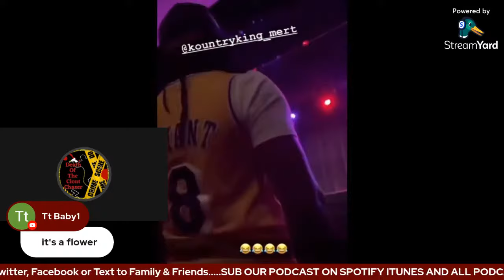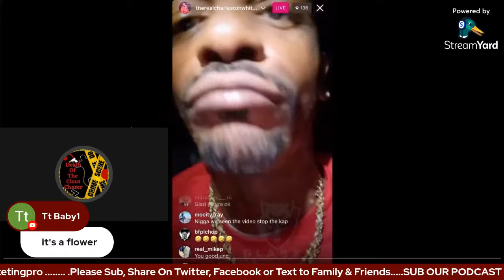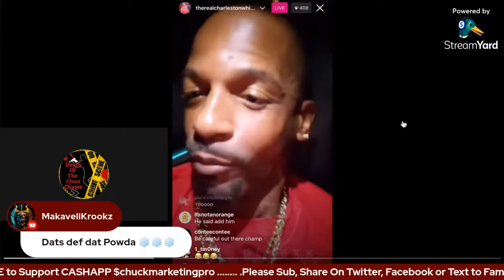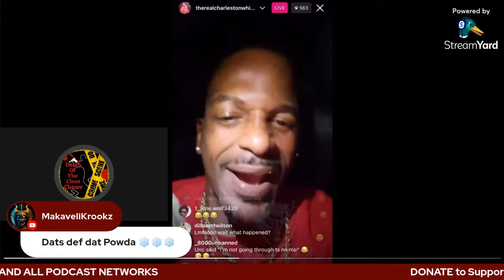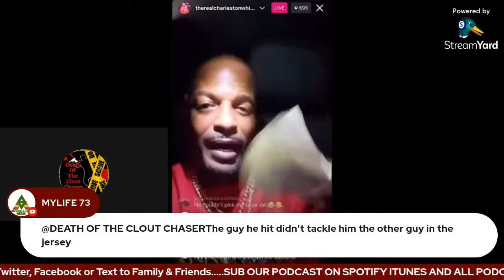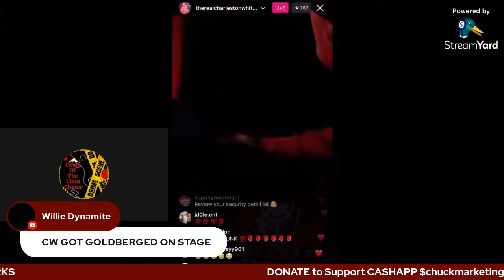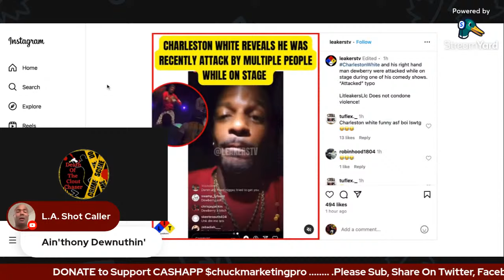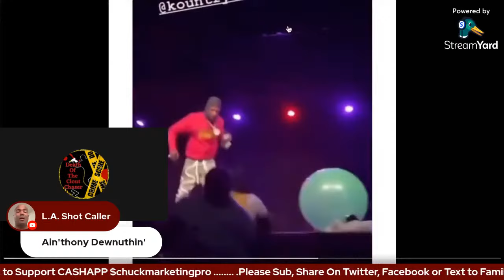Charleston White and Dewberry Responds to Getting Jumped By Heckler at Comedy Show